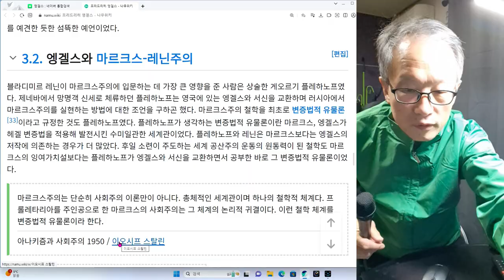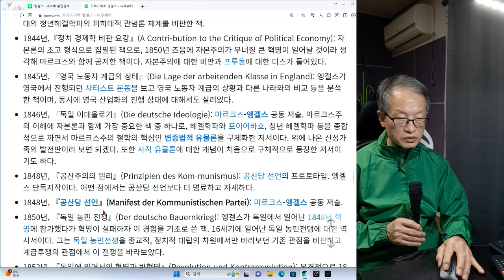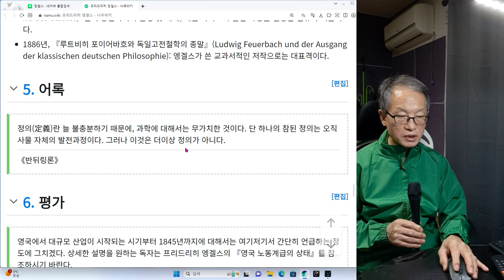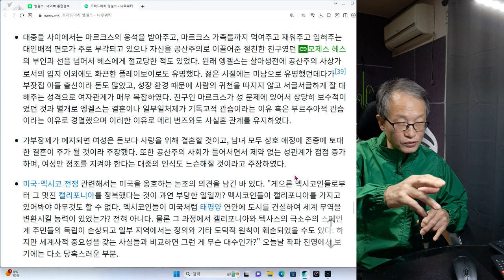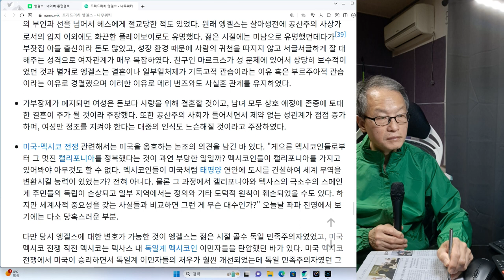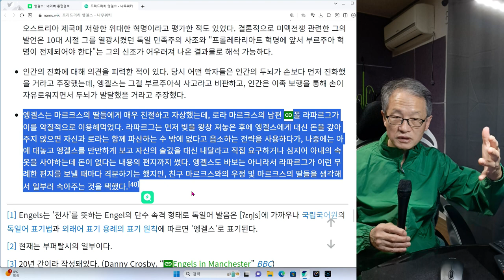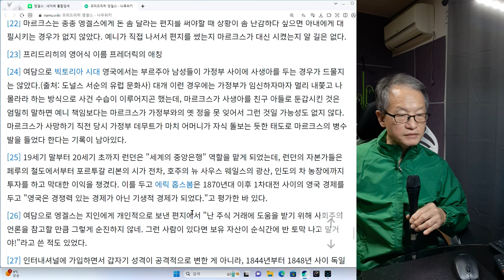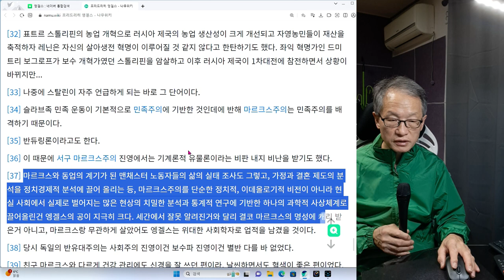5회 마르크스 사위의 불쾌한 요청에도 마르크스와의 우정을 생각해서 돈을 송금한 엥겔스는 정말 대인이었다.